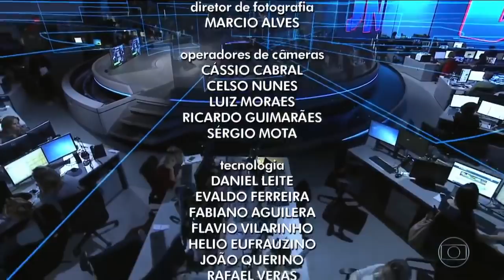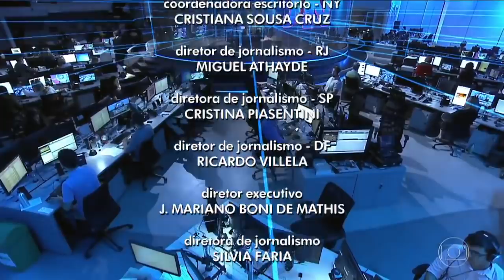NOTICIAS!! PUBG MOBILE MARCA 34 MILHOES EM 13 DIAS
Gostou do estilo de video? apoia? comente ai embaixo quais noticias e o que quer ver, a gente vai trazer para vocês, sempre o melhor conteudo gamer para todos!